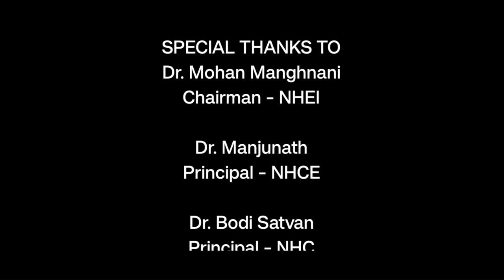Hemu Kalani: The Forgotten Martyr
This is a documentary that sheds light on the life and contributions of Hemu Kalani to India's freedom movement. The documentary provides a comprehensive overview of Hemu Kalani's life, from his childhood to his ultimate sacrifice for India's freedom. Through interviews with historians, scholars, and activists, the documentary explores Hemu Kalani's involvement in the Quit India Movement, his leadership in organizing protests against British rule, and his unwavering commitment to the cause of Indian independence.

The documentary features rare archival footage and photographs, which help to provide a deeper understanding of Hemu Kalani's life and the events that shaped his activism. The documentary also provides insight into Hemu Kalani's personal life, including his family, friends, and the people who influenced him throughout his life.

Through this documentary, viewers are able to learn about the inspiring story of Hemu Kalani and how he became a symbol of the fight for freedom and justice in India. The documentary showcases the impact of Hemu Kalani's contributions to India's freedom movement and how his legacy continues to inspire generations of Indians to this day. Overall, the documentary is a moving tribute to an unsung hero of India's freedom struggle.